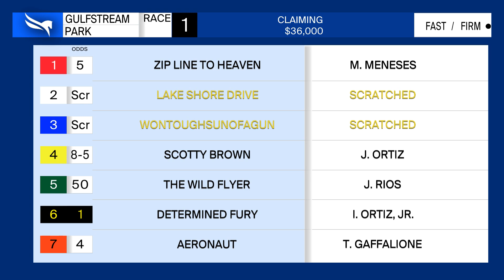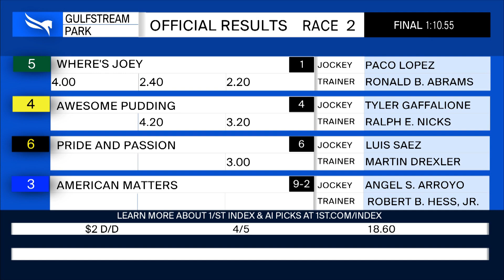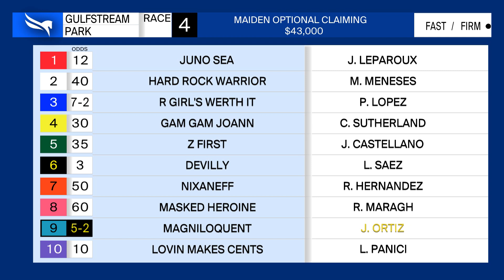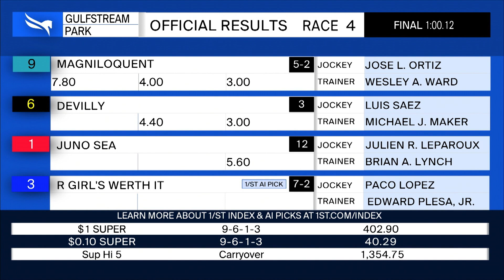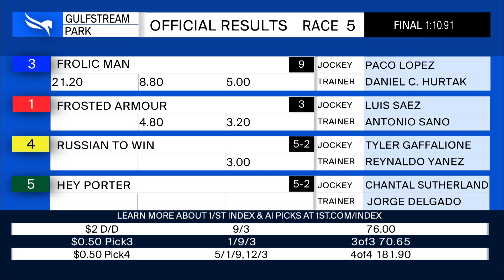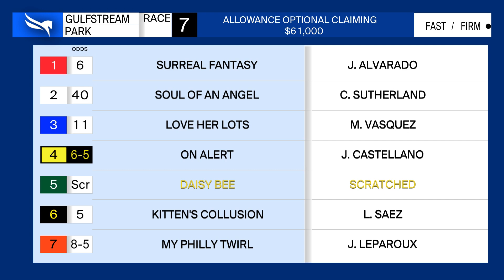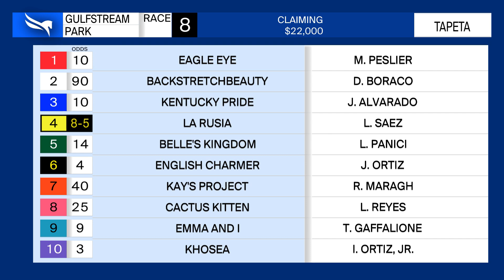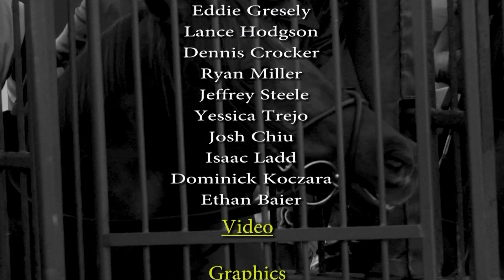Gulfstream Park Replay Show | February 16, 2022